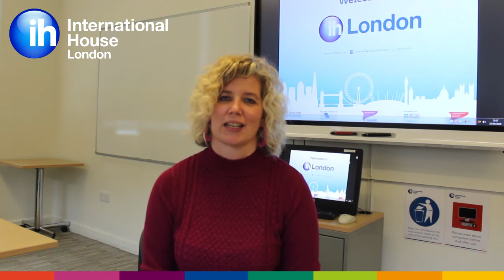Teacher Training with IH London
If you've ever thought about training to become an EFL teacher, or upskilling and widening your existing experience, we've got the course for you. Joanna, our Assistant Director of Training at IHLondon, tells us more!